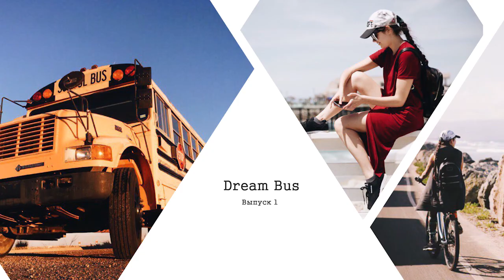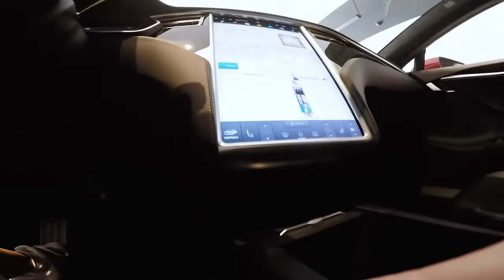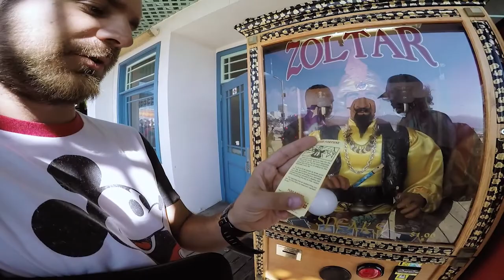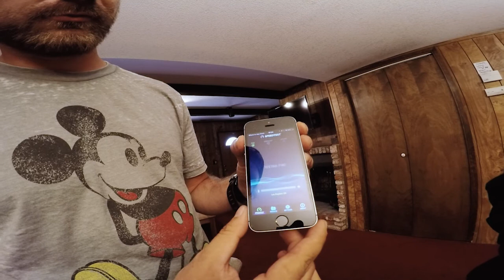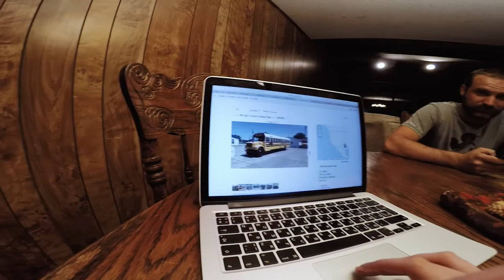Dream Bus. Часть 1. Big Bear Lake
Старт проекта. Выбираем дом, в котором нам предстояло прожить месяц...